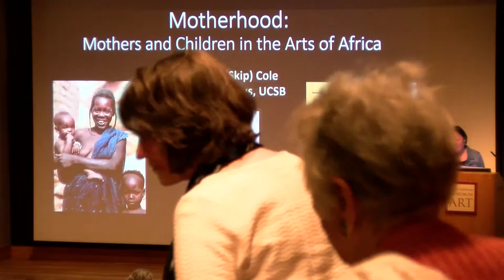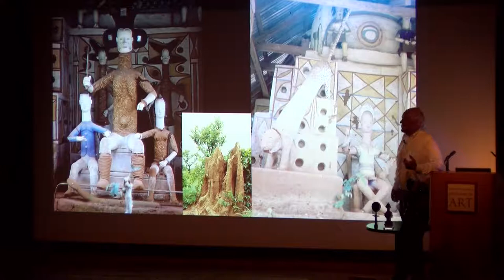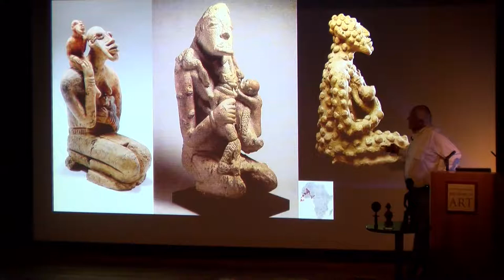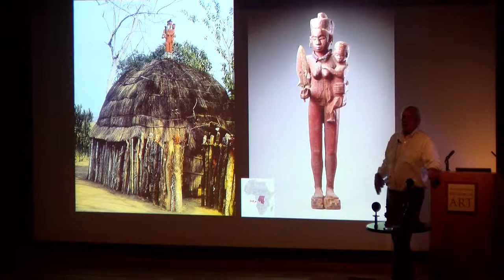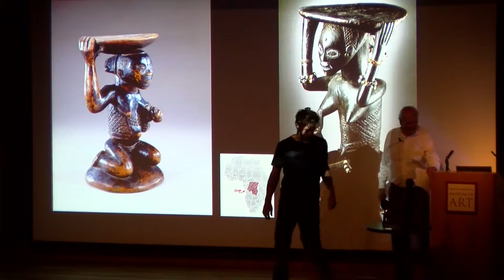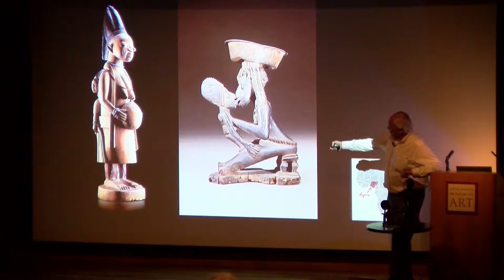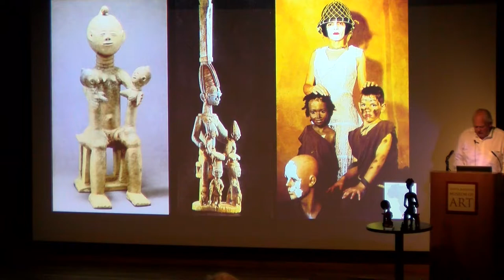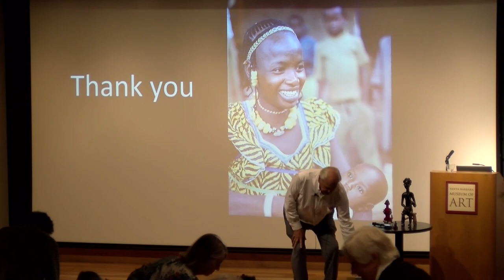Art Matters Lecture: Herbert M. Cole - August 1, 2019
"Maternity: Mothers and Children in the Arts of Africa"

On the African continent, images of mothers and children are found wherever the visual arts are, from early rock-art sites in Egypt and the Sahara to the contemporary arts of South Africa. Discovered in a variety of materials, from stone, ivory, and metals to beadwork, wood, and even paintings, images of maternity enliven virtually every type of object made in the region.

Defining maternity as a biological and cultural phenomenon, this lecture goes beyond obvious notions of fertility to consider the importance of maternity in thought, ritual action, and worldview. Maternity images of all eras evoke deep and significant messages – well beyond what meets the eye.